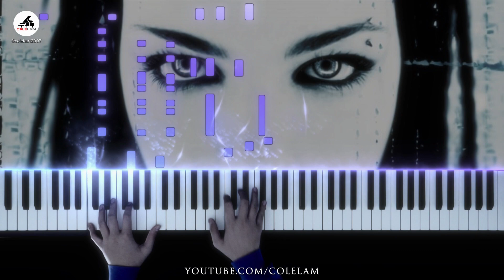Evanescence Bring Me To Life Piano Tutorial | Cole Lam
Piano Tutorial for my piano cover arrangement of Evanesence Bring Me To Life.

🎹These are all my own arrangements - created from listening to the songs, and watching music videos.  My Sheet Music on MusicNotes

📹 Camera Used - Panasonic Lumix GH5
Overhead Crane Neewer
Digital Piano Donner DDP-100